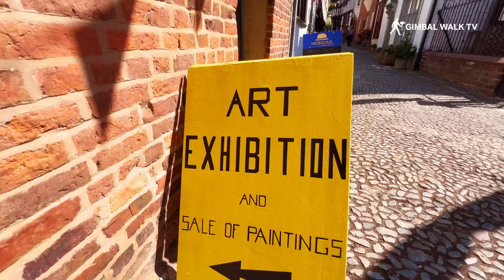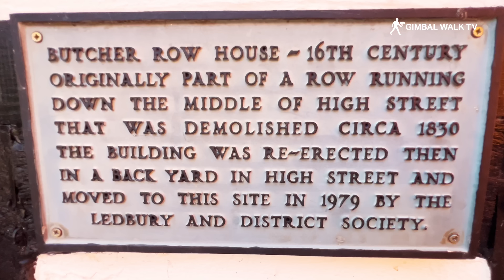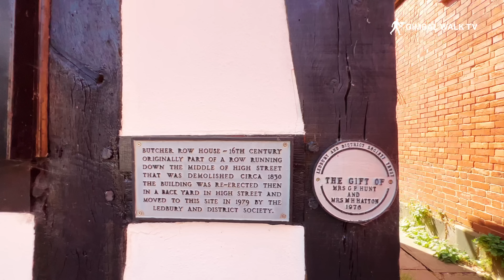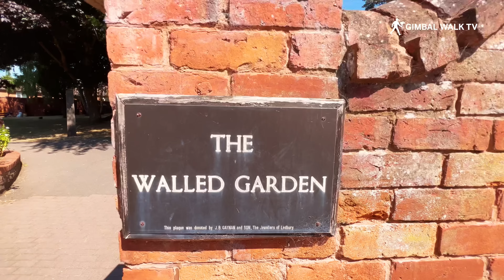LEDBURY and the prettiest street in England!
We visit Ledbury Herefordshire England for a walk around the town centre and a wander up the most beautiful street in England, Church Lane.

The Gimbal Walk TV Complete Guide to Ledbury England and What You Need to Know

Introduction: What is Ledbury England, Exactly?
Ledbury is a small English town in the county of Herefordshire, England. It is located in the Welsh Marches region and has a population of approximately 3,000 people.

History of Ledbury England: The town was originally known as Luitberie or Ludbury and it was given its current name by the Earl of Arundel when he visited the town in 1487. The Earl was so impressed with the beauty of Ledbury that he promptly renamed it after his family home in England.

The name ‘Ledbury’ comes from an Old English word meaning ‘bright hill’ or ‘hill with a path’.

The name ‘Luitberie’ comes from an old Welsh word meaning "the place on the slope".

What's the Best Way to Get Around Ledbury England?
Well as I'm Gimbal Walk TV I walked! There's plenty of parking in the town centre so just park up and have a wander!

What are Some Great Places for Shopaholics in Ledbury England?
There are many great places to go shopping in Ledbury England. The best place to shop is the High Street. This is where you will find most of the shops that you want to visit. There are also a few shops on the High Street that are not on the main street, so you can find a variety of different stores here.

Top shops in Ledbury England
The other good place to go shopping is at Ledbury Market Hall. This hall has a wide variety of different stalls and shops, so it has something for everyone. You can find everything from clothes and shoes to home goods and jewellery here.

Another good place to shop is at The Mall Ledbury which is about 5 minutes away from the centre of town. It has some great retail outlets as well as restaurants and cafes, so there's plenty for everyone here

Welcome to Ledbury England, a Hidden Gem in the English Countryside

Ledbury is a small town in Herefordshire, England.

Ledbury is a popular tourist destination because of its history and the natural beauty of the surrounding countryside.

The town has a rich history that dates back to Roman times when it was known as Iscoed. The name Ledbury came from the Anglo-Saxon word for “Lad’s Fort”, which was given to it by King Alfred the Great in 886AD.

It became an important market town for wool and livestock in medieval times and its prosperity continued into Victorian times when it had two breweries, five corn mills, four maltings and three tanneries.

What to Do in & Around Ledbury
Ledbury is a small town in the county of Herefordshire, England. It is located about 12 miles south-west of Hereford. The town has a population of about 1,500 people and it is also home to Ledbury Court.

The town has many things to offer to travellers and visitors such as pubs, restaurants, hotels and shops. One can spend their day exploring the town or visiting its beautiful landmarks like Ledbury Court or Ledbury Museum.